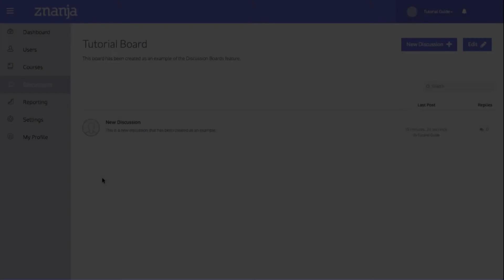Replying to a Discussion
This znanja tutorial will show you how to reply to a discussion post in a znanja discussion board.